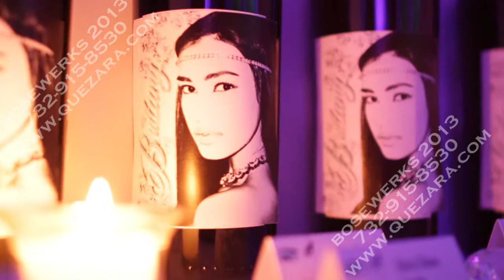Brittany _ Sweet Sixteen Trailer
Brittany celebrates her Sweet Sixteen with family and friends at Teaneck, NJ